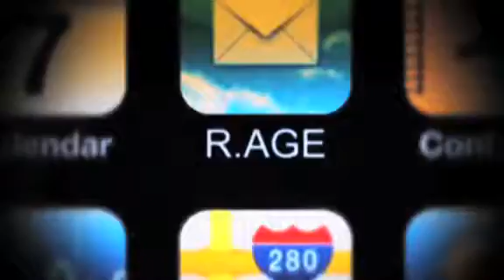"Dream theme" wedding (Her World Bride of the Year 2012 Pt 2)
The top 3 brides-to-be share their dream wedding plans and, one even confesses to being a bit of a Bridezilla!